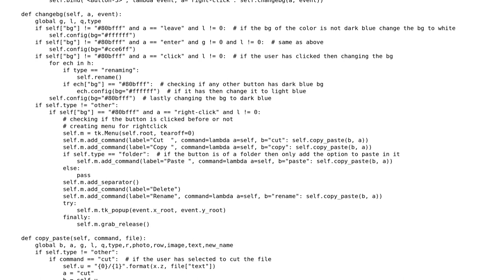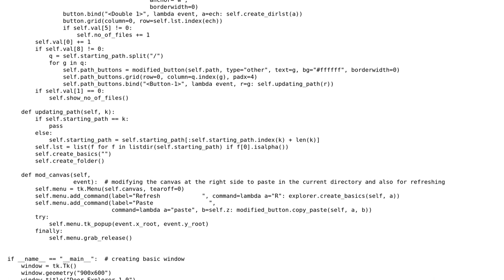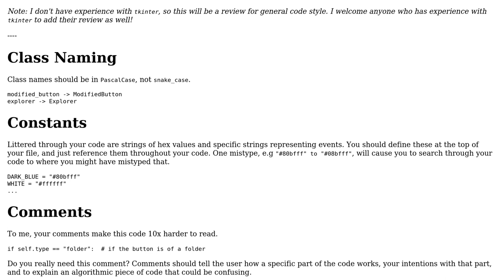Making a File explorer with Python tkinter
With thanks & praise to God, and with thanks to the many people who have made this project possible! | Content (except music & images) licensed under CC BY-SA | Music | Images & others | With thanks to user Michael Stevens user Linny and the Stack Exchange Network Trademarks are property of their respective owners. You are responsible for your own actions.